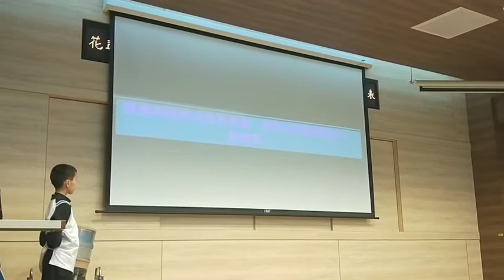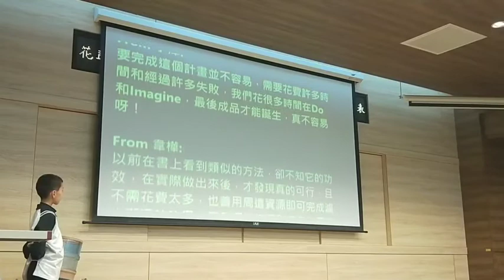CHI-20200124 - 水資源再利用！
感受的問題：面對同學浪費水的問題，我們正思考可以如何協助大家養成好的習慣，為此我們運用感受、想像、實踐與分享的四步驟，製作濾水器，一步一步的希望可以解決問題。
輔導員：張文權、洪曉揚
 小推手：
邱韋樺
劉嘉翔
李宇澤